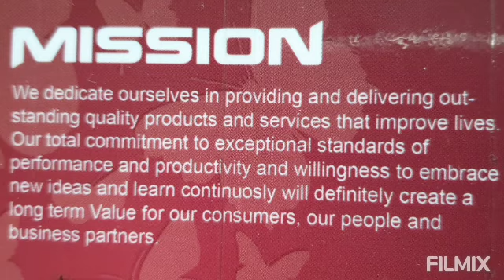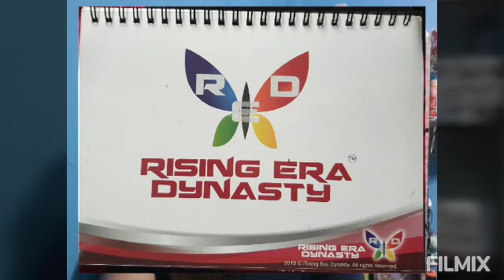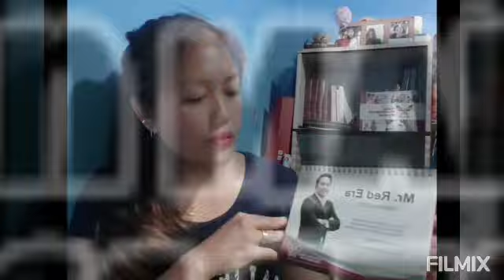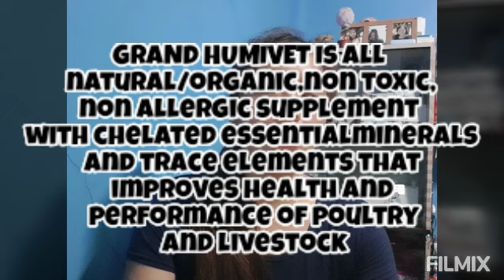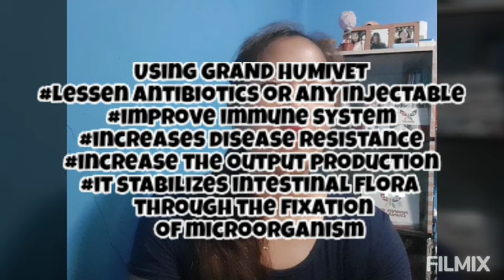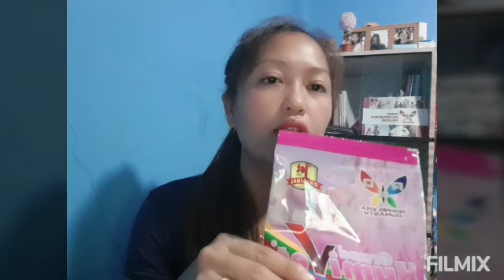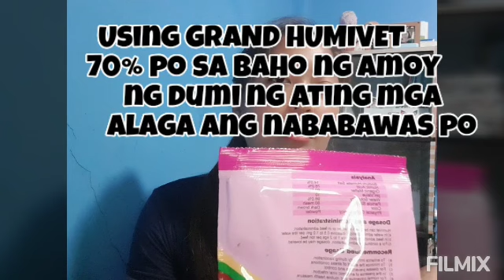RED Grand Humivet presentation of mine😍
Grand Humivet presentation of mine and mine testimony using GRAND HUMIVET in our farm